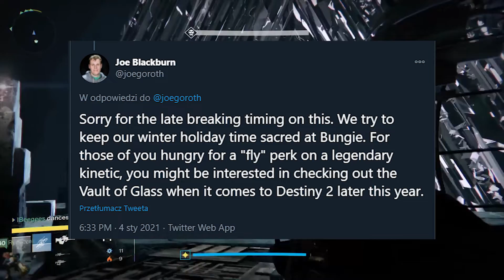Destiny 2 - Powrót Vault of Glass | Czy powracający kontent powinien być Free to Play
Vault of glass powróci do nas w tym roku. Dzisiaj podsumuje wszystko co wiemy na ten temat do tej pory. Dodatkowo zadamy pytanie czy powracający kontent z destiny 1 powinien być za darmo.
Poradniki Recenzje Newsy i wiele więcej informacji na temat Destiny 2 po polsku.

00:00 Wstęp
01:10 VoG jest łatwy
02:00 Joe Blackburn - wywiad Polygon
04:22 Nagrody
08:00 VoG - Free to play ?